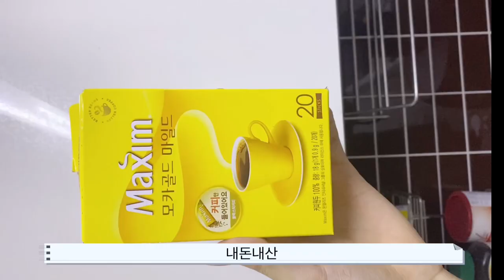[Vlog] OnlyOneOf Dailrie #5 | 🍒 체리 요거트 🍌 바나나라떼 만들기 도전!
Edit by Rie